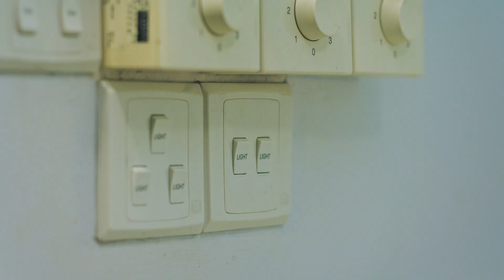5 Safe Working Habits in Design & Technology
WSH Council and Ministry of Education (MOE) collaborated to produce a video to encourage safe working habits in the Design & Technology lab for Secondary school students. These safe habits cover Be Organised, Use the Right Tool the Right Way, Check that Tools & Machines Safe to use, Stay Focused, and Be Responsible & Clean up